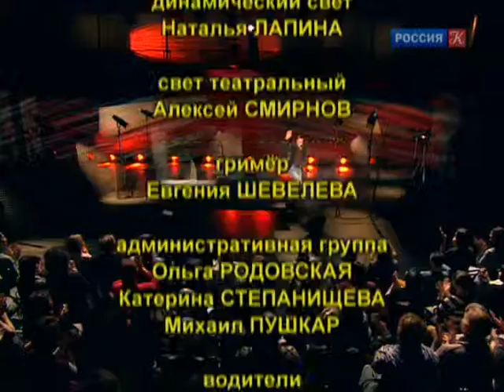Линия жизни. Павел Санаев. Канал Культура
Писатель, сценарист и режиссер Павел Санаев рассказывает о том, почему не стал актером, и не продолжил актерскую династию Санаевых. Однако теперь надеется, что это сделает его дочь… Полюбив однажды приключенческое кино, он снимает фильмы в жанре «фэнтези» и пишет книги – «Похороните меня за плинтусом» и «Хроники Раздолбая» стали бестселлерами. Павел Санаев размышляет о приключениях в кино и в жизни, о ВГИКе конца 1980-х, о товарищах по профессии, о своей семье, о мироощущении современного героя.